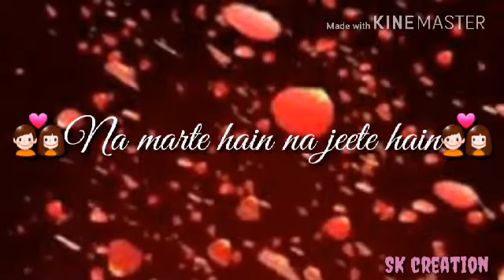💑💜💕Heart touching love song😙😚